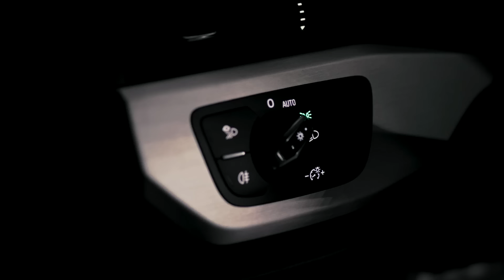Audi S4 sedan/Limousine & Avant Sound/Exterior/Interior 2017 new neu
00:01 Sedan/Limousine
05:54 Avant